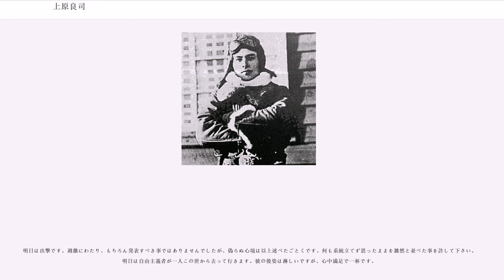上原良司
上原 良司（うえはら りょうじ、1922年9月27日 - 1945年5月11日）は、大日本帝国陸軍軍人。
陸軍特別攻撃隊第56振武隊員。
長野県北安曇郡七貴村（現・池田町）に医師の上原寅太郎の三男として生まれ、旧穂高町（現・安曇野市）有明で育つ。2人の兄、良春と龍男はともに慶應義塾大学医学部を卒業後に軍医となり、龍男は良司が慶大に進学した年に、ニューヘブリデス諸島の沖で潜水艦と共に沈んで戦死している。

旧制松本中学校を卒業後に上京し、慶應義塾大学予科に入学。1942年に慶應義塾大学経済学部に進学するが、経済学部在学中に徴兵猶予停止によって学徒出陣、大学を繰り上げ卒業した。1943年12月1日に陸軍入営。歩兵第50連隊に配属となり、第2期特別操縦見習士官として熊谷陸軍飛行学校入校、館林教育隊にて操縦訓練を開始し、1944年に熊谷陸軍飛行学校を卒業した。

1945年5月11日午前6時15分、陸軍特別攻撃隊第56振武隊員として他の隊員たちと『男なら』を合唱したあと愛機の三式戦闘機「飛燕」に搭乗し知覧基地から出撃、約3時間後に沖縄県嘉手納の米国機動部隊に突入して戦死、享年22。

戦没学生の手記『きけわだつみのこえ』（岩波文庫）では「所感」という題名の遺書が巻頭に掲載されている。この文章は多くの人々の胸に響き、映画「きけ　わだつみのこえ」やドキュメンタリー番組でも特集されるなど戦没学生の手記の代表格とされ度々取り上げられている。なお、特攻出撃前夜に、陸軍報道班員に「所感」を託していた。

2006年10月22日、池田町に上原の記念碑（石碑）が建立された。

栄光ある祖国日本の代表的攻撃隊ともいうべき陸軍特別攻撃隊に選ばれ、身の光栄これに過ぐるものなきと痛感いたしております。思えば長き学生時代を通じて得た、信念とも申すべき理論万能の道理から考えた場合、これはあるいは自由主義者といわれるかもしれませんが。自由の勝利は明白な事だと思います。人間の本性たる自由を滅す事は絶対に出来なく、たとえそれが抑えられているごとく見えても、底においては常に闘いつつ最後には勝つという事は、
かのイタリアのクローチェもいっているごとく真理であると思います。

権力主義全体主義の国家は一時的に隆盛であろうとも必ずや最後には敗れる事は明白な事実です。我々はその真理を今次世界大戦の枢軸国家において見る事ができると思います。ファシズムのイタリアは如何、ナチズムのドイツまたすでに敗れ、今や権力主義国家は土台石の壊れた建築物のごとく、次から次へと滅亡しつつあります。

真理の普遍さは今現実によって証明されつつ過去において歴史が示したごとく未来永久に自由の偉大さを証明していくと思われます。自己の信念の正しかった事、この事あるいは祖国にとって恐るべき事であるかも知れませんが吾人にとっては嬉しい限りです。現在のいかなる闘争もその根底を為すものは必ず思想なりと思う次第です。
既に思想によって、その闘争の結果を明白に見る事が出来ると信じます。

愛する祖国日本をして、かつての大英帝国のごとき大帝国たらしめんとする私の野望はついに空しくなりました。真に日本を愛する者をして立たしめたなら、日本は現在のごとき状態にはあるいは追い込まれなかったと思います。世界どこにおいても肩で風を切って歩く日本人、これが私の夢見た理想でした。

空の特攻隊のパイロットは一器械に過ぎぬと一友人がいった事も確かです。操縦桿をとる器械、人格もなく感情もなくもちろん理性もなく、ただ敵の空母艦に向かって吸いつく磁石の中の鉄の一分子に過ぎぬものです。理性をもって考えたなら実に考えられぬ事で、強いて考うれば彼らがいうごとく自殺者とでもいいましょうか。精神の国、日本においてのみ見られる事だと思います。一器械である吾人は何もいう権利はありませんが、ただ願わくば愛する日本を偉大ならしめられん事を国民の方々にお願いするのみです。

こんな精神状態で征ったなら、もちろん死んでも何にもならないかも知れません。ゆえに最初に述べたごとく、特別攻撃隊に選ばれた事を光栄に思っている次第です。

飛行機に乗れば器械に過ぎぬのですけれど、いったん下りればやはり人間ですから、そこには感情もあり、熱情も動きます。愛する恋人に死なれた時、自分も一緒に精神的には死んでおりました。天国に待ちある人、天国において彼女と...